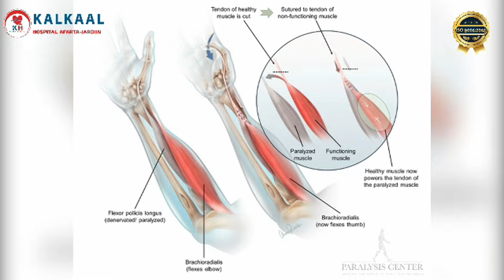Xogta nin dilka geestay una baxsaday dalka Kenya